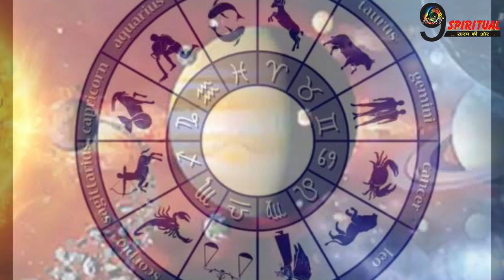अब इन 4 राशियों की किस्मत खुद लिखेंगी माँ लक्ष्मी, ज़िन्दगी की हर चाहत हमेशा के लिए होगी पूरी…!